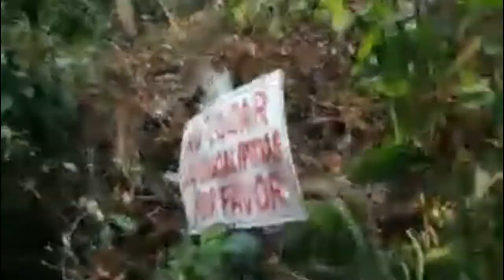Panama Highlands🗻⛰️ - Cerro Punta | visitpanama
Highlands in Chiriquí Panama, Cerro Punta.

This short video shows some places in the highlands in Chiriquí Panama, specifically in Cerro Punta, a very nice and cozy place with an excellent climate with an average temperature between 12 to 16 degrees.

Italki is the most flexible and cheapest place to find a tutor for the language you are learning 👇👇

Highlands,
Chiriqui highlands,
Cerro Punta,
Panamá highlands,
Highlands tour,